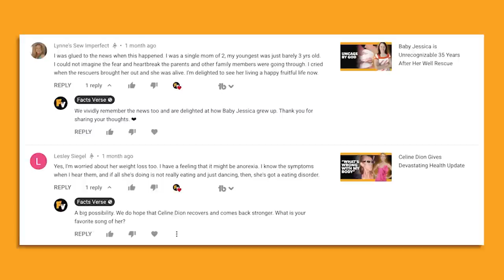Henry Fonda Was No Hero After All, He Had Dark Secrets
Did you know that Henry Fonda was a friend of James Stewart’s before either of them were stars and that Henry’s third wife committed suicide because he wanted a divorce? Henry Fonda was a Golden Age idol known for his oftentimes-heroic appearance on the big screen, but the actor was no hero in real life. On the contrary, Henry was a tragic figure in his own story, and those closest to him often suffered as a result. Though Henry found incredible success in his acting endeavors, he never seemed to find happiness.

00:00 - Intro
00:23 - Henry Fonda Had a Sheltered Upbringing
01:23 - Henry Enjoyed Performing on the Stage
02:32 - Henry Became a Star After His First Divorce
03:42 - Henry’s Second Marriage Was Disastrous
04:52 - Harry Married His Mistress After His Wife’s Tragic End
06:07 - Did Henry Ever Find Happiness?
06:54 - Outro

Henry Fonda was born into a family of Christian Scientists, and his sheltered upbringing led to him being incredibly shy for the entirety of his life. This shyness caused the actor to bottle up his emotions, which proved disastrous for his personal relationships. Over the course of his life, Henry was married five times. Only two of these marriages lasted over a decade, though Henry remained with his fifth and final wife up until the time of his death. Henry’s failure in the marriage department came in contrast to his success in the entertainment industry, where he made a name for himself by starring in such pictures as The Grapes of Wrath.

In addition to being sheltered as a child, Henry also witnessed a lynching during his upbringing that would leave a dark shadow over the rest of his days. Decades later, another death would occur in close proximity to the actor when his third wife committed suicide. The reason for his third wife’s suicide was that Henry wanted a divorce, and he wanted the divorce so he could marry his mistress.

Other dark secrets that Henry Fonda hid away from the public include the fact that he was abusive towards his children. Join Facts Verse as we explore how Henry Fonda was no hero, after all, he had dark secrets.